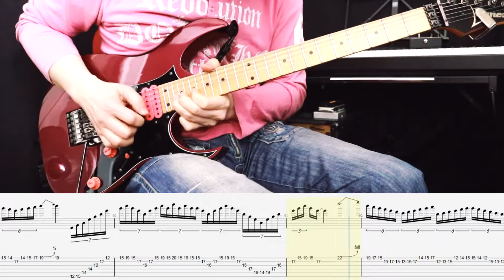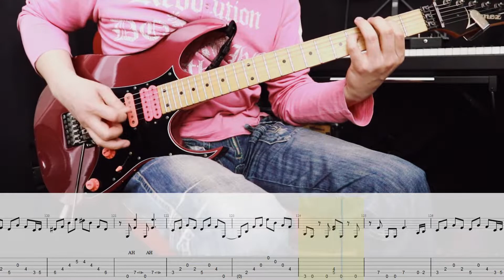Impellitteri - Stand in line Guitar Cover (with Tab)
I played as similar as I could, if not perfect